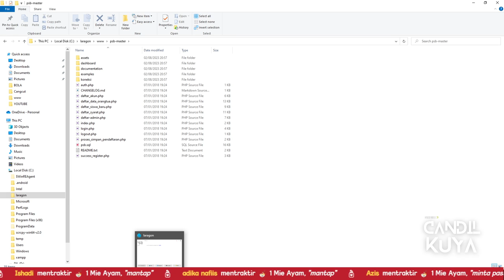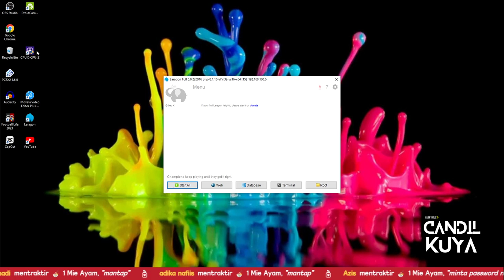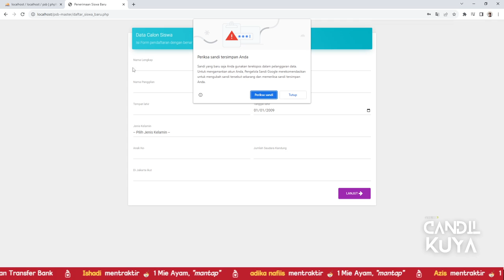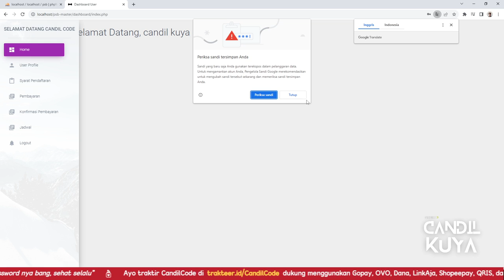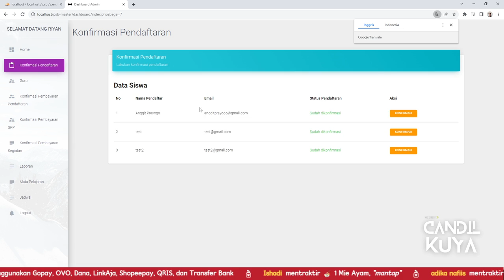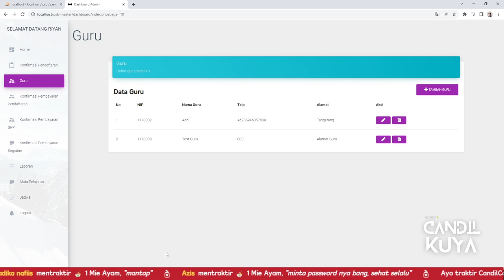Aplikasi Pendaftaran Siswa Baru Berbasis Web PHP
Dalam tutorial video ini, saya akan menunjukkan kepada Anda Cara Aplikasi Pendaftaran Siswa Baru Berbasis Web PHP , yang merupakan metode baru terbaik di tahun 2022. sangat mudah dipelajari, yang harus Anda lakukan adalah mengikuti instruksi kami langkah demi langkah yang tersedia di dalam video ini.

Setelah menonton video lengkapnya, Anda akan dapatkan Aplikasi Pendaftaran Siswa Baru Berbasis Web PHP gratis ini.

pendaftaran siswa baru php,
tutorial membuat pendaftaran siswa baru menggunakan php dan mysql,
source code pendaftaran siswa baru dengan php dan mysql